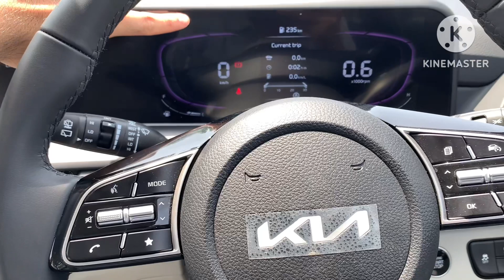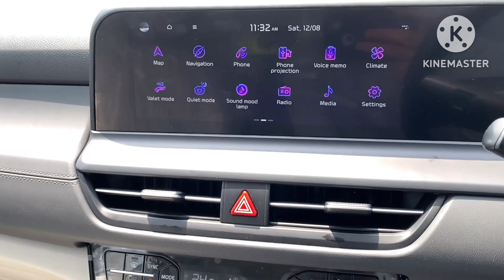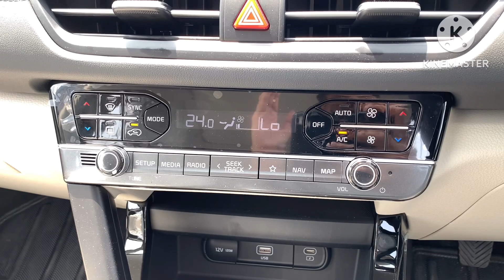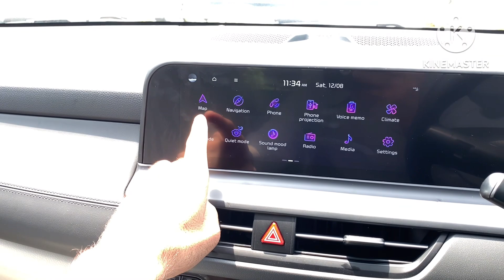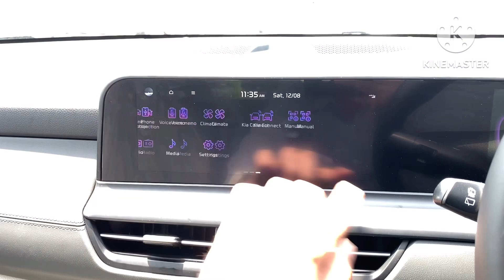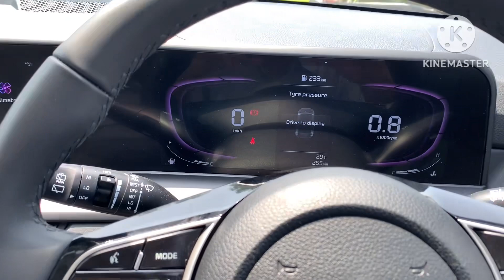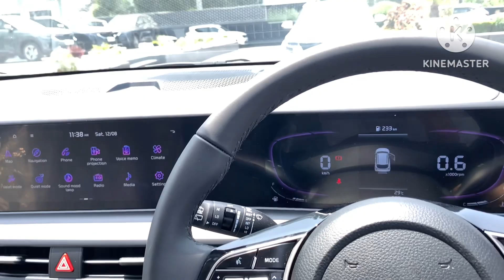12 Ways to Improve at New Seltos Facelift 2023 This Is HTX 1.5 Petrol Review in Hindi.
New Seltos Facelift 2023 This Is HTX 1.5 Petrol Review in  Hindi

if you want to know about any car please comment and i will make a video. thank you

Cars Review in Hindi
INDIA